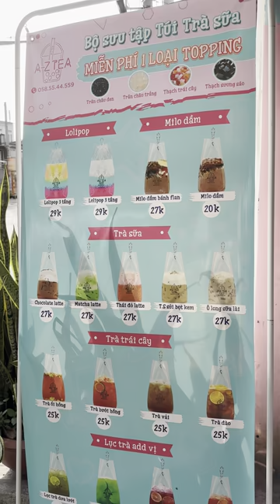Túi trà sữa kiểu độc lạ dùng xong tái sử dụng được nữa nè | TÚ HIỆU TRƯỞNG OFFICIAL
Đc:312A Tân Thời Hiệp 21, phường Tân Thới Hiệp , q12

© Bản quyền Video thuộc về Tú Hiệu Trưởng, vui lòng không reup!
© Copyright by Tú Hiệu Trưởng ☞ Do not Reup, many thanks!